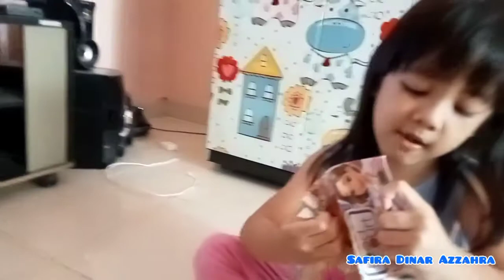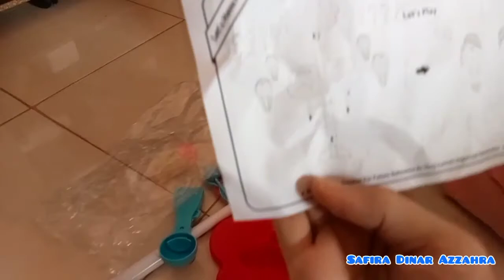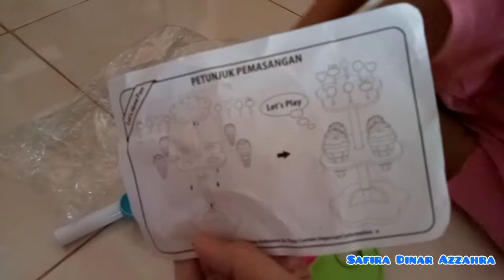Mainan anak perempuan paling lengkap 😍 masak-masakan, kompor bohongan dan eskrim-eskriman seruuu !!